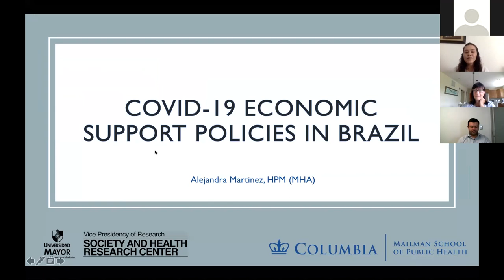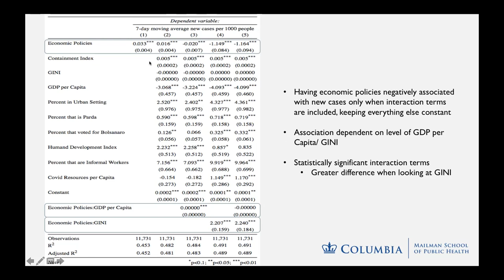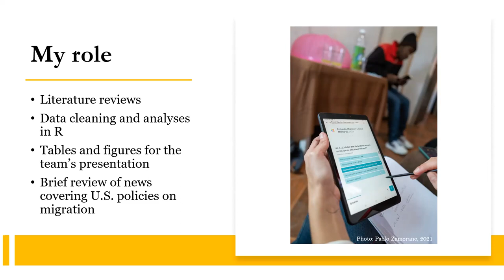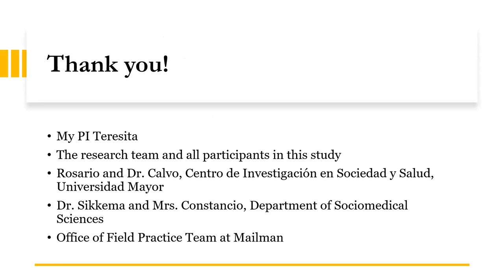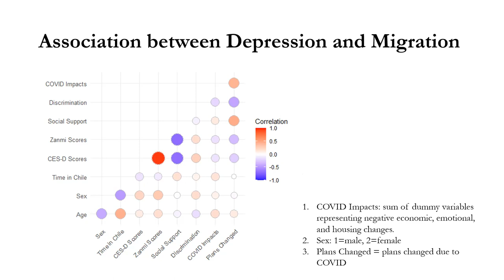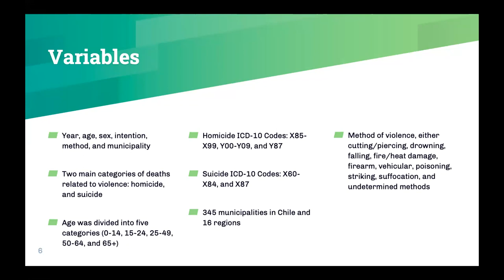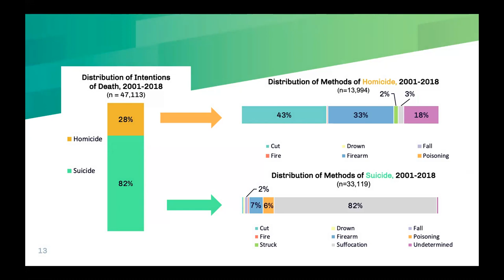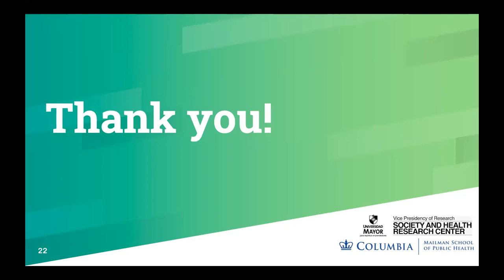Columbia Mailman School of Public Health Practicum Presentations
1. Alejandra Martinez Zamora: “The politics of COVID-19.”
2. Yijing Chen: “When reality overcomes intention. A study of migration and depression symptoms among Haitians living in Santiago de Chile and Tijuana, Mexico.”
3. Katjana Wiederkehr and Caroline Mai: “The violence epidemiology in Chile”